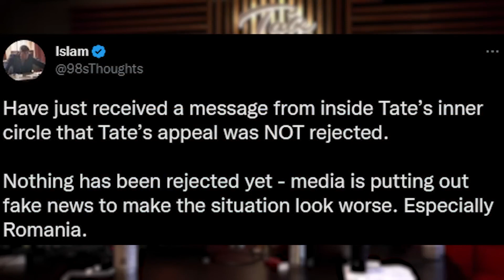UPDATE !!! of andrew tate | Romania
ALERT!!! andrew tate is coming.